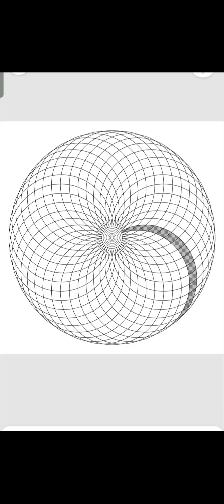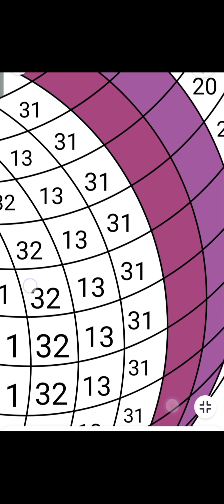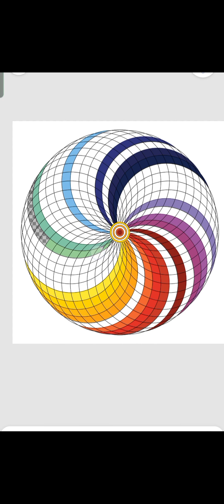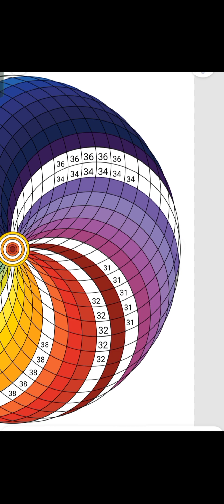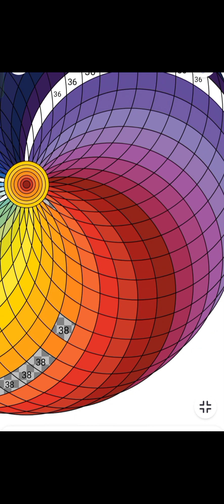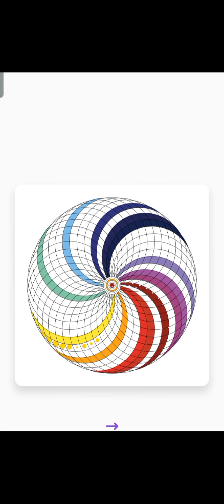Mewarna dengan angka